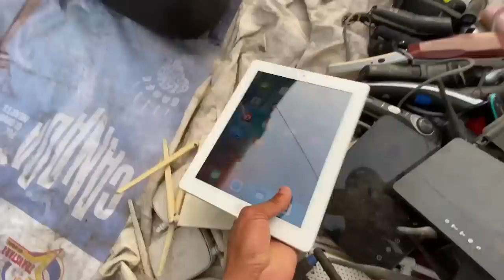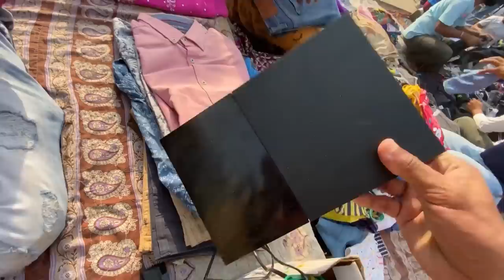Chor bazaar delhi | iphone13 iPhone11 Apple Watch AirPods Gopro Jama Masjid market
Chor bazaar delhi | iphone13 iPhone11 Apple Watch AirPods Jama Masjid market | delhi chor bazaar👍

Iam back again with another new interesting

Chor bazar,
Chor bazaar
Chor bazaar 2022
Chor Bajar

chor bazar
bike market chor bazar
laptop

phones
camera
jama masjid market
chor bazaar,
chor bazar delhi
chor bajar
chandani chowk
chor bazar video
chor bajar
Smart watch, i phone, cheapest market, fait T R
alviR, Suraj Rajvanshi, Sarojini Nagar market, Delhi

MAJID CHOR BAZAR, tr qIR, R YIR fEef,
farit Tr aR, Suraj Rajvanshi, Sarojini Nagar
market, Delhi market, bike market chor bazar, chor
bazar chandani chowk, jama masid chor bazar,
BAZAR, r aIR, ar ar fåit, sunday market
chor bazar, Chorhazar Delhi chor bazar, delhi chor bazar, Chor bazar, Delhi chor bazar, delhi chor
MAJID CHOR BAZAR, at arGIR, atr arGR fovit,
feovi TN R, Suraj Rajvanshi, Sarojini Nagar